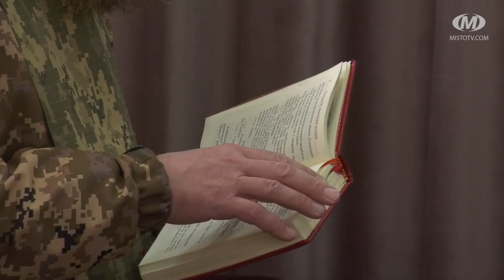Герої загинули за Україну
У Хмельницькому сьогодні попрощалися з двома захисниками. Боєць 10-ої окремої гірсько-штурмової бригади Борис Танащук загинув 7-го березня на Житомирщині. Військовий 30-ої окремої механізованої бригади Олексій Могилевський поліг в бою 14-го березня у Сєвєродонецьку Луганської області. Хмельничани навколішки проводжали Героїв в останню путь.